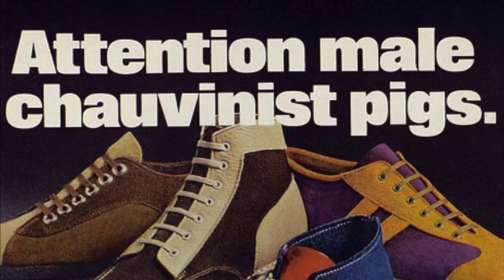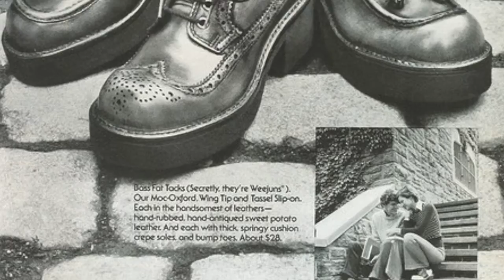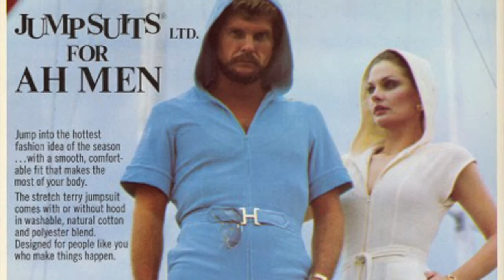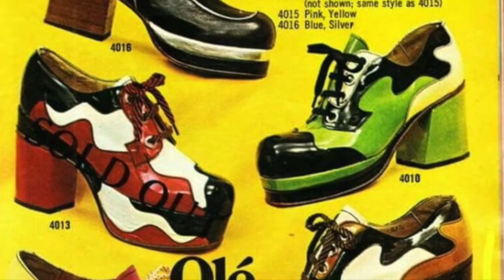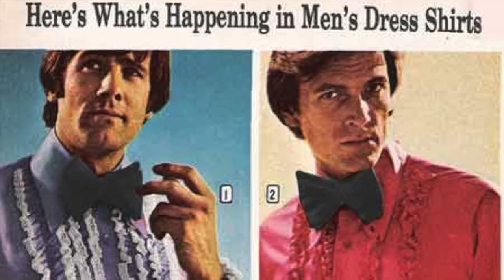Tinder Surprise - Cobby & Litten